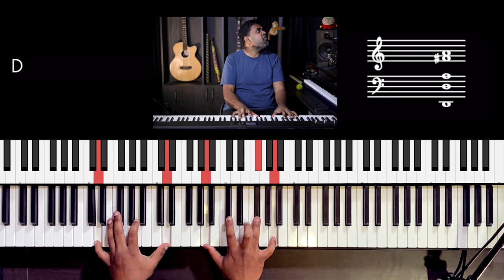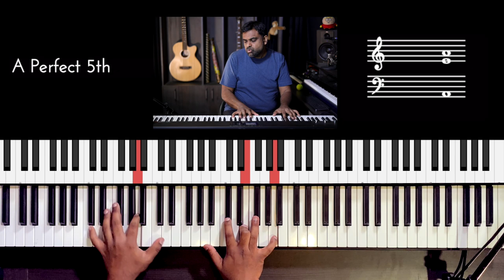Riff #2427 - Jason Zac